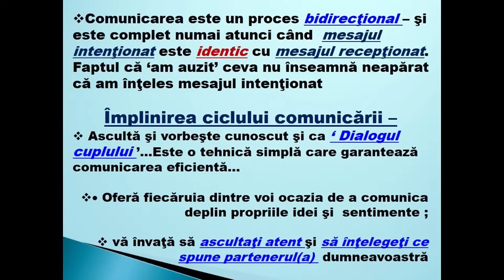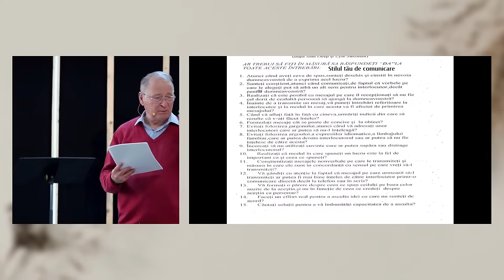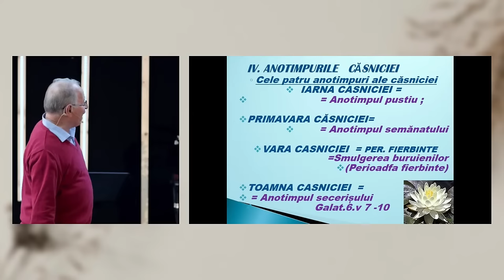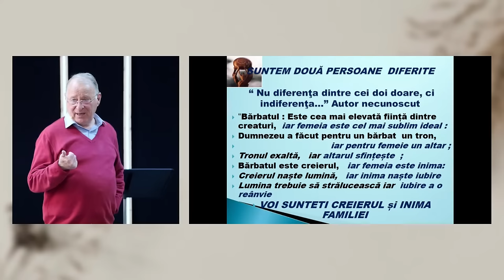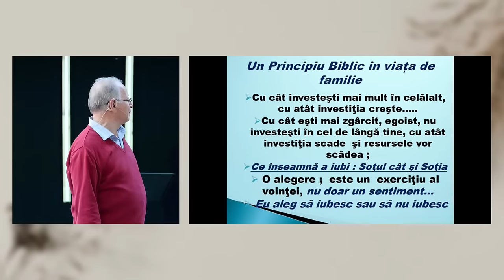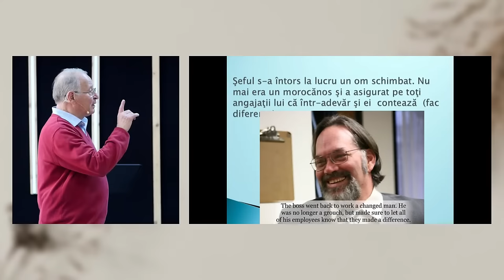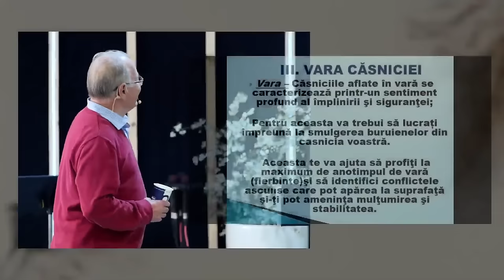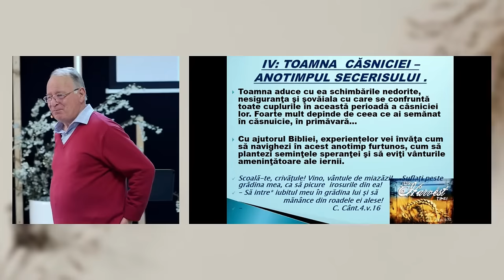Nelu Poenar - Cele 4 anotimpuri ale căsniciei | sesiunea 3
Biserica Protector București - Conferința "Dragostea în familia creștină" (sesiunea 3) - mesaj susținut de Nelu Poenar, în data de 16 martie 2024. Predici pentru vremuri grele